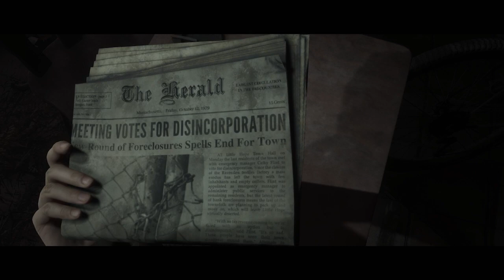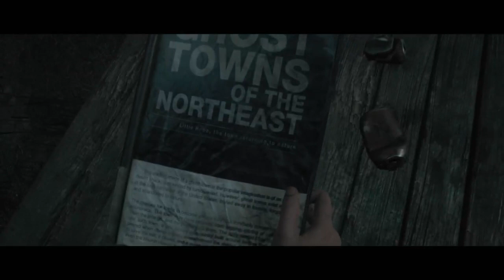Stressed My Ass - Little Hope #2 ( Revisited )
As per usual sorry for any noise that's not the normal game noises lol, it's just out of my control so please don't take it out on me. Anyway today it's all about apparitions and tricks of the eye haha but still it's very interesting and of course there's the little darts game too haha. Again sorry about the noises.